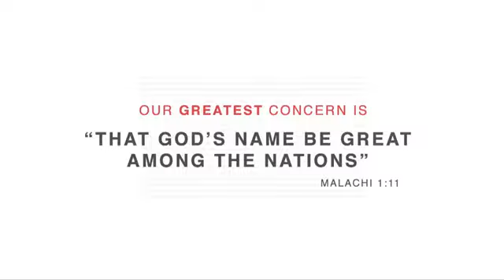الخطية, العدل و الاحتساب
لأَنَّنَا كُنَّا نَحْنُ أَيْضاً قَبْلاً أَغْبِيَاءَ، غَيْرَ طَائِعِينَ، ضَالِّينَ، مُسْتَعْبَدِينَ لِشَهَوَاتٍ وَلَذَّاتٍ مُخْتَلِفَةٍ، عَائِشِينَ فِي الْخُبْثِ وَالْحَسَدِ، مَمْقُوتِينَ، مُبْغِضِينَ بَعْضُنَا بَعْضاً.